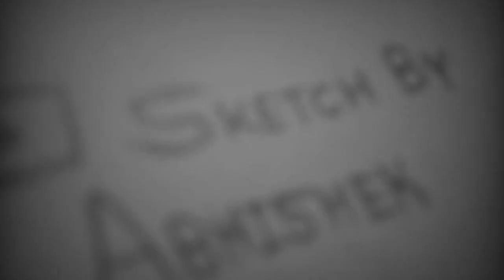Drawing Of Sketchbook By Abhishek Sir.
1) sketchbook by Abhishek YouTuber
2) sketchbook by Abhishek drawing
3) Sketchbook by Abhishek sketch
4) how to draw Abhishek sir
5) how to draw sketchbook by Abhishek
6) best videos of sketchbook by Abhishek
7) sketchbook by abhishek day 1
8) sketchbook by abhishek day 2
9) sketchbook by abhishek day 3
10) sketchbook by abhishek day 4